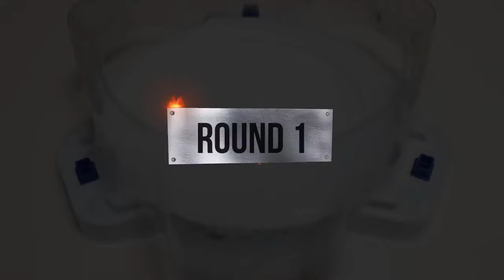【Revive Phoenix VS ALL Beyblade Burst God Marathon Battle】 ベイブレードバースト 超ゼツ 베이블레이드 버스트 초제트